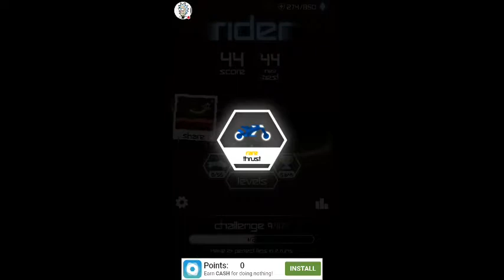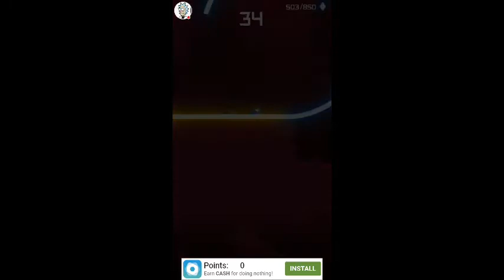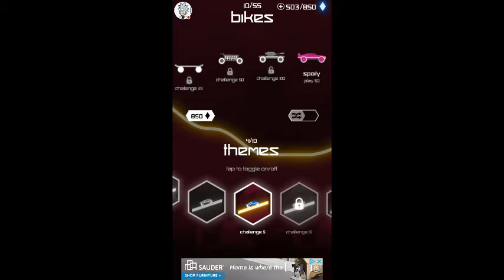My Rider Stream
Watch me play Rider!